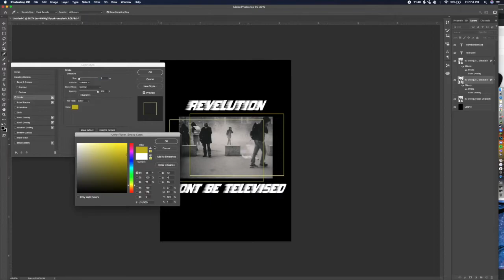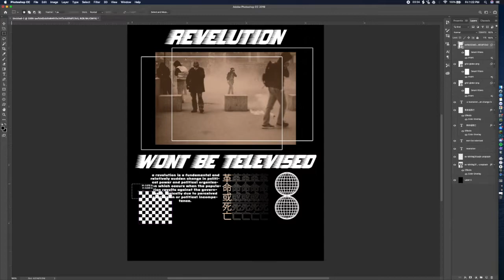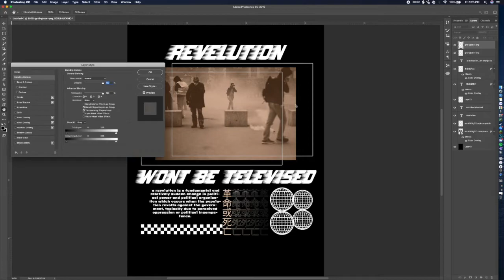15 MINUTE PHOTOSHOP STREETWEAR DESIGN CHALLENGE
15 MINUTE PHOTOSHOP STREETWEAR DESIGN CHALLENGE
15 MINUTE PHOTOSHOP STREETWEAR DESIGN CHALLENGE